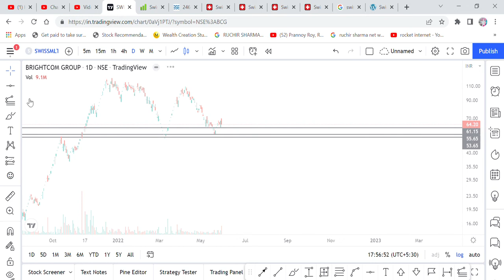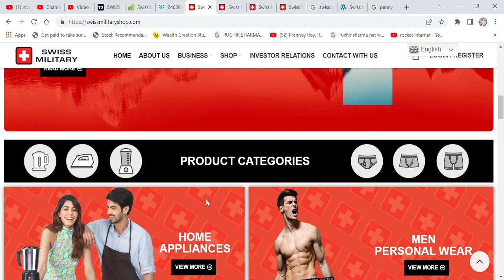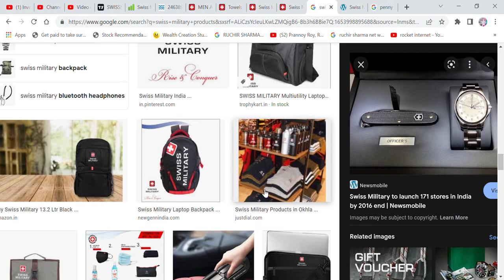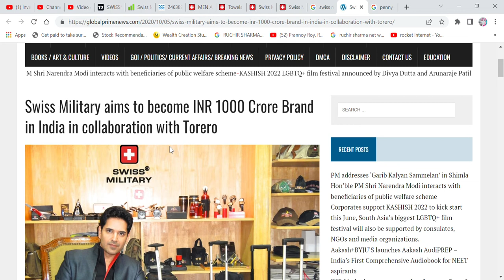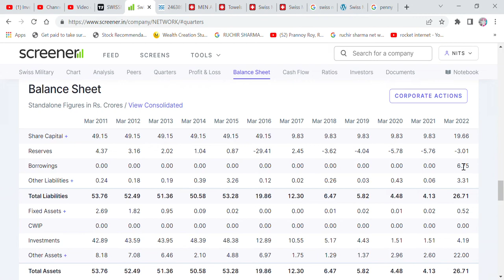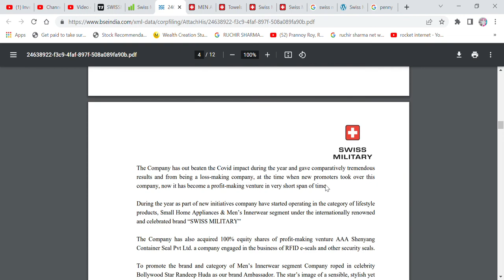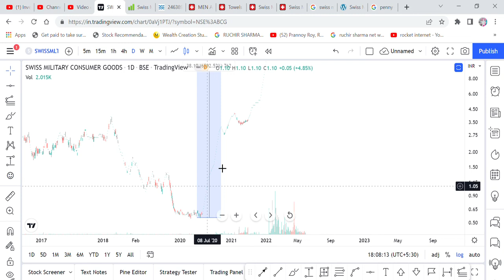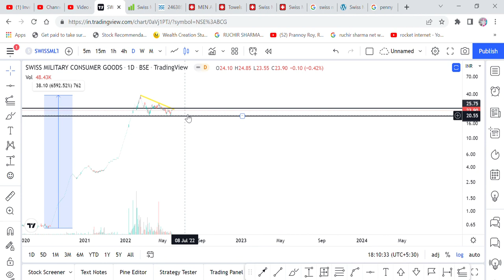SECRET PENNY STOCK, 23 RS STOCK CAN MAKE YOU MILLIONAIRE, SWISS MILITARY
Hi Friends,